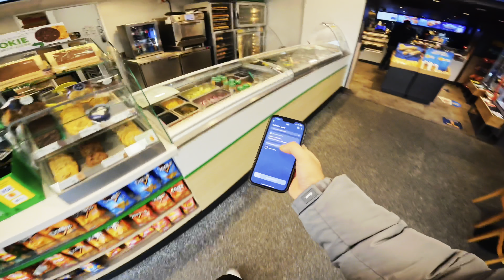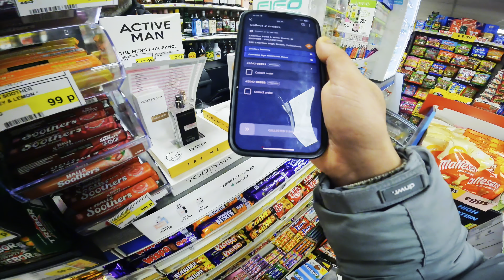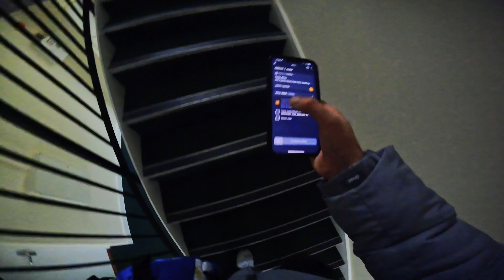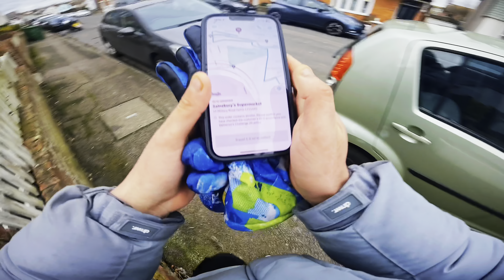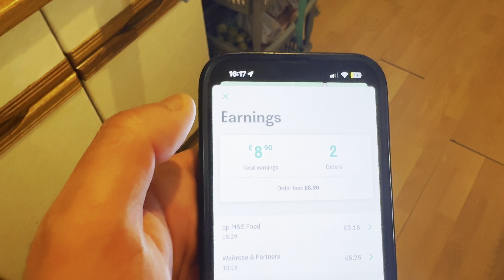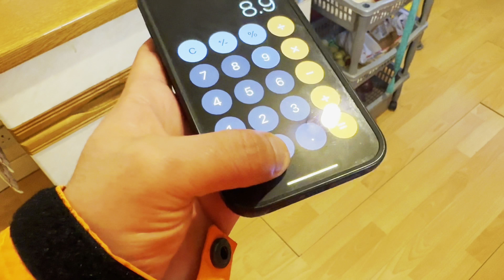Which Food Delivery App Pays the Most in UK 2024 ? In Hindi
Which Food Delivery App Pays the Most in UK ? In Hindi

I hope you have fun watching this.Share it to your friends & family . How do you feel, Tell me in Comments? That's all for now.